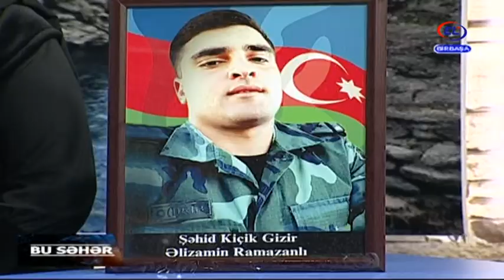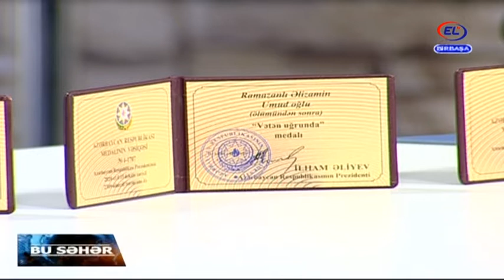BU SEHER 13 05 2022 2CI HISSE